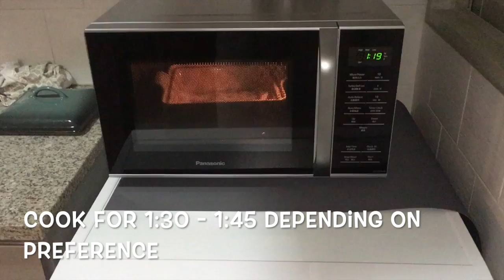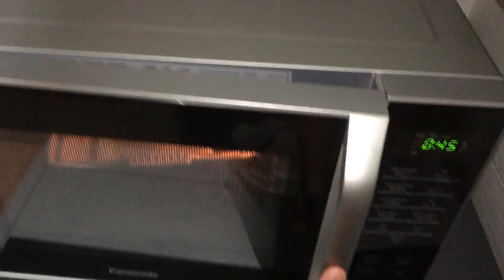Microwave Bacon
Bacon
Great addition to any breakfast and even better as mid day snack.

Ingredients
Pork bacon strips (can be substituted for turkey bacon if preferred)

Cooking Equipment
Microwave safe container
Paper towel
Dishrag (to remove the hot plate from the microwave)

Instructions
Cut Bacon into half
Place the paper towel onto the microwave safe plate
Rap the bacon strips in the paper towel
Avoid overlapping
Cook for 1:30-45
Flip half way